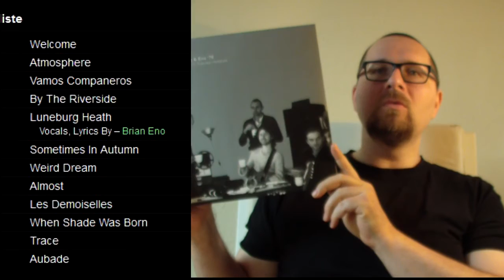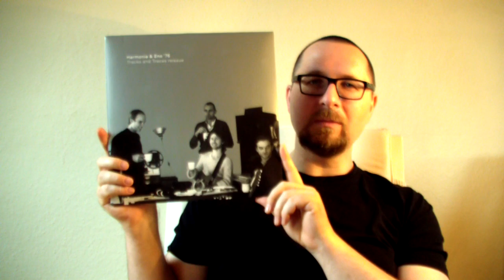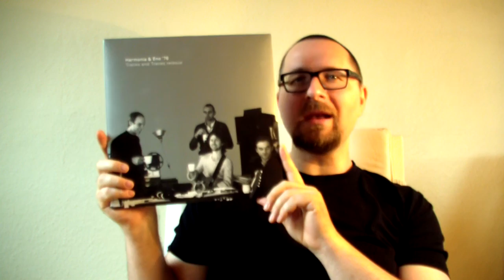Alben|Revue #042: Harmonia & Eno '76: "Tracks and Traces" (1976/1997/2009)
Die Aufnahmen zu diesem Doppelalbum verschwanden 1976 in Brian Enos Archiv. Weshalb sie damals nicht veröffentlicht wurden, erscheint heute etwas unklar, doch es mutet an, als ob es Eno vor allem darum gegangen war, mit "Harmonia" Musik aufzunehmen. Die Publikation selbst war ihm zu diesem Zeitpunkt nicht so wichtig. Dies ist ein wenig nachvollziehbarer Punkt. Immerhin hatten die anderen drei Teilnehmer Kopien der 4-Spur-Bänder gezogen. Die Musik verschwand danach für viele Jahre in privaten Archiven. Für Eno waren die Bänder bereits in den 80er Jahren de facto verschollen. Doch Hans-Joachim Roedelius hatte Ende der 90er seine eigene Kopie der Aufnahmen wiederentdeckt und begonnen diese in einem Tonstudio zu restaurieren und zu remastern. Das ist also richtige Sound-Archäologie, die hier stattfindet.

Mehr über die Entstehung dieser Platte.